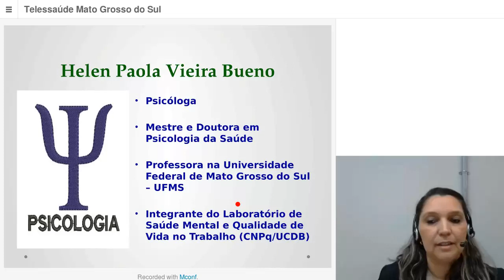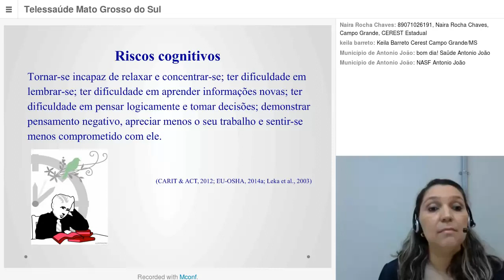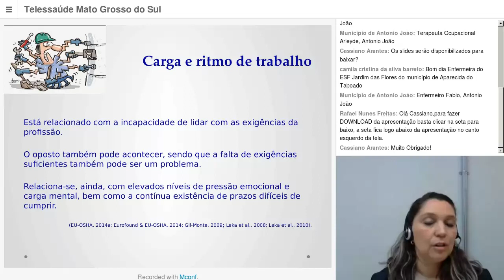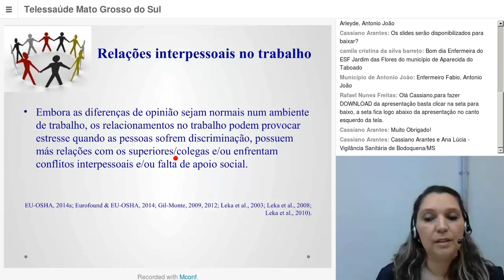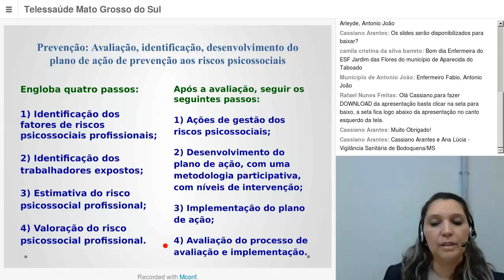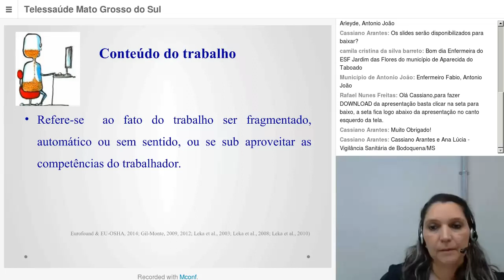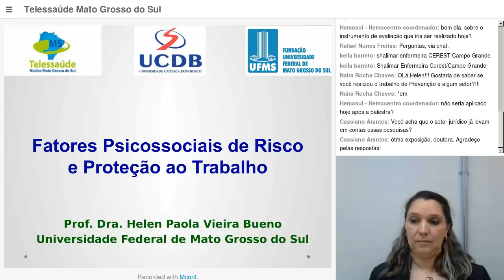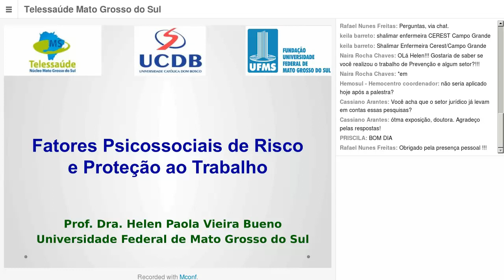Web Aula Fatores Psicossociais de Risco e Proteção ao Trabalho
Sexta-Feira 11/08/2017

Ministrantes: Helen Paola Vieira Bueno
       Profª Drª da UFMS e Drª em Psicologia pela UCDB.

Público Alvo: Profissionais de saúde da Atenção Básica, profissionais da área da saude e de recursos humanos.

Em caso de dúvida sobre o tema desta web aula após o término, realize uma teleconsultoria